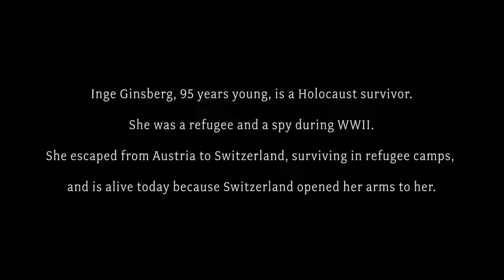95yo Heavy Metal Grandma Holocaust Survivor Spy Im Still Here Inge tP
DEATH METAL austria